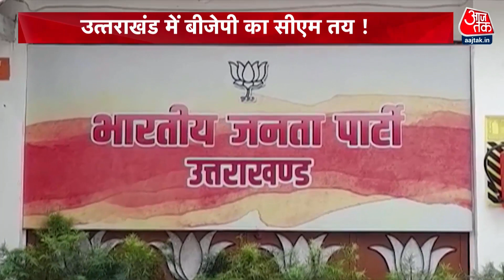खत्म होने वाला सीएम के नाम का सस्पेंस! | Shankhnaad | Latest Hindi News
उत्तराखंड के मुख्यमंत्री के नाम पर आज मुहर लग सकती है. गृहमंत्री अमित शाह के घर बीजेपी प्रमुख जेपी नड्डा, राज्य के कार्यवाहक सीएम पुष्कर धामी और पूर्व सीएम त्रिवेंद्र रावत पहुंचे. बैठक में बीएल संतोष भी मौजूद रहे.